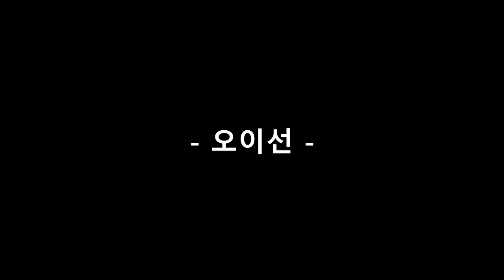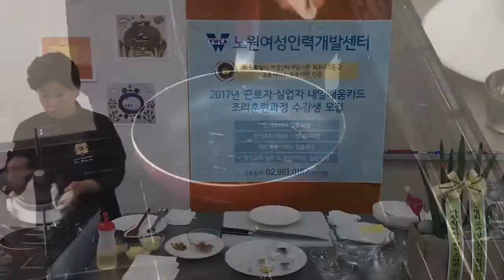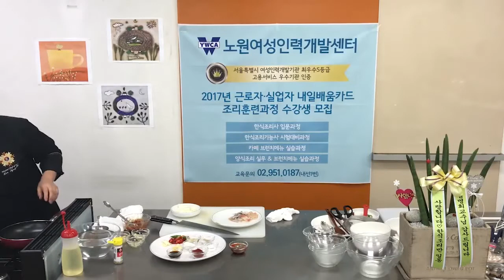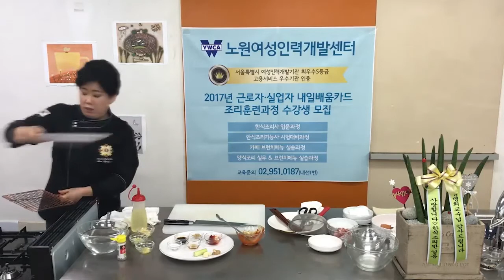오이선~제육구이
오이선/오이소박이/오이숙장아찌/오징어볶음/완자탕/육원전/육회/잡채/장국죽/제육구이